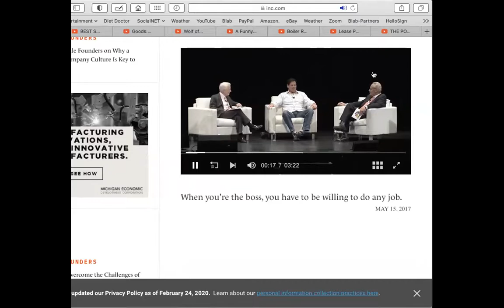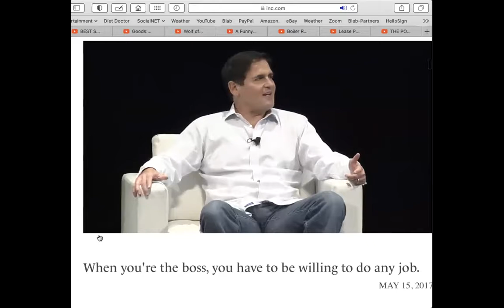Sell like Billionaire Mark Cuban-Claude Diamond Sales Training